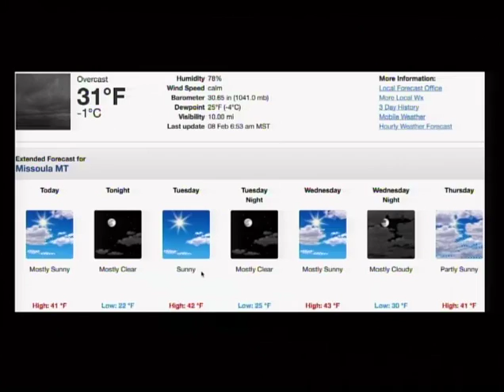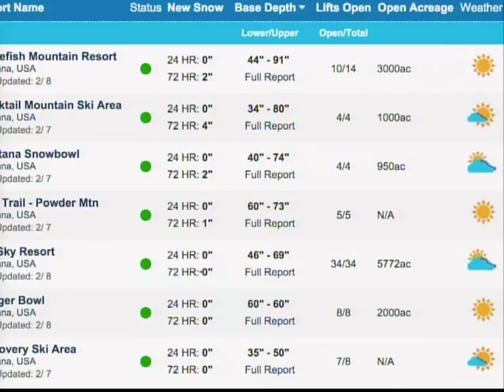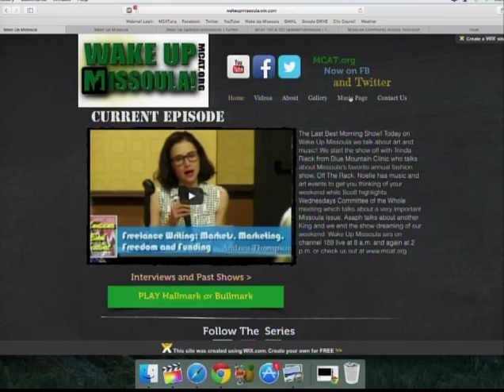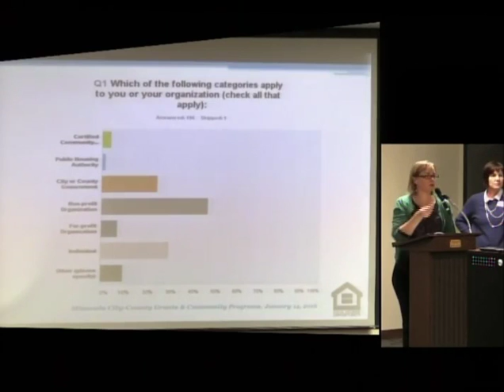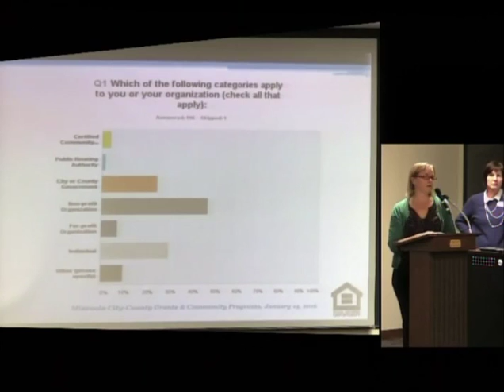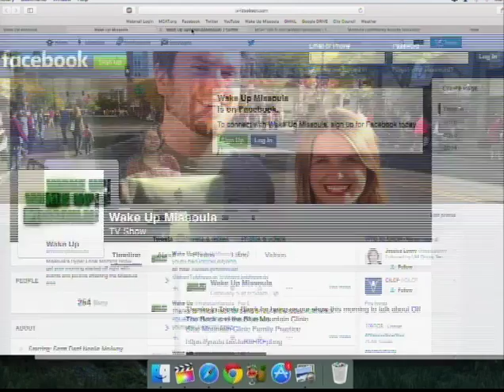Wake Up Missoula 02-08-2016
The Last Best Morning Show! Featuring the best morning show crew around. Scott Brings the clips, Noelle brings the fun and Asaph brings the Music. From Missoula Community Access Television brings you everything Missoula from weather to whether or not to get out of your house. (around wake up only of course). Wayne Newton is our musical notes segment and we have a full week in store for you only on Wake Up Missoula!